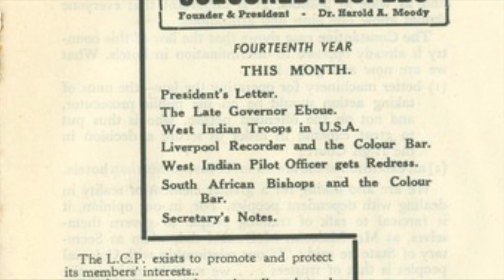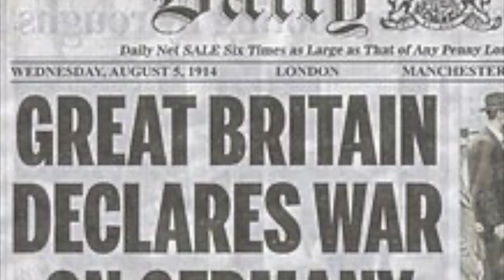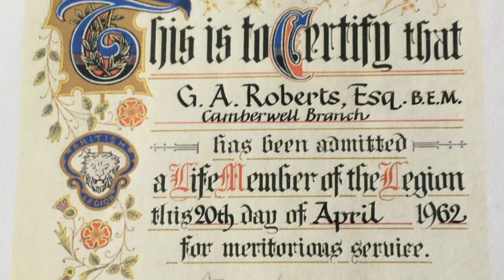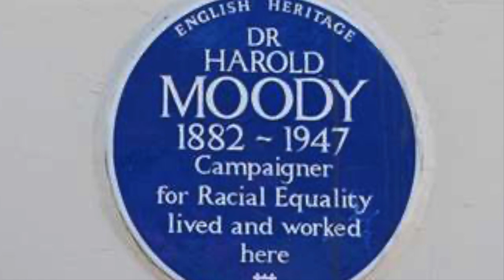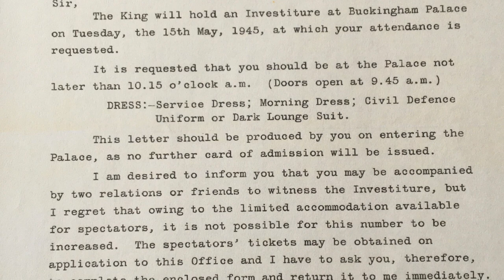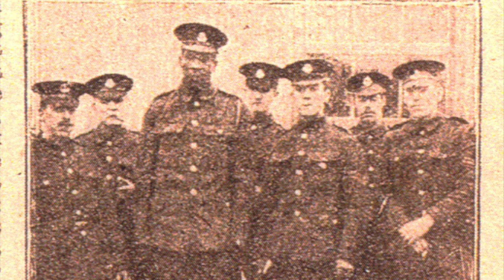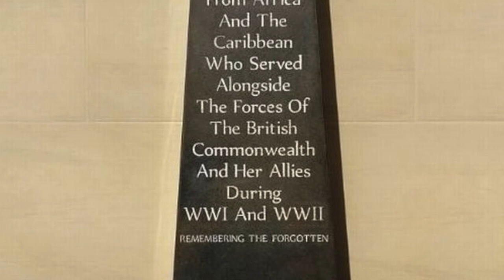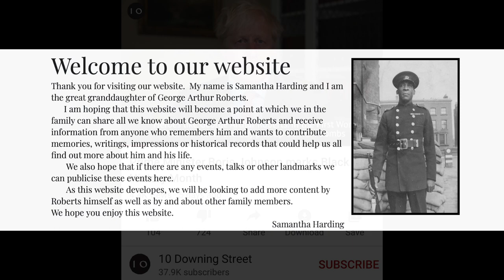George A Roberts. Soldier. Firefighter. Londoner.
George Arthur Roberts lived a remarkable life. Born in Trinidad, he served as a solider in the British Army in the First World War, and as a fireman in the Auxiliary Fire Service in the Second World War. In London, he was a founder member of the Camberwell branch of the Royal British Legion and of the League of Coloured Peoples. In this video, I am joined by historian Stephen Bourne to see what we can learn from George's extraordinary story.

Stephen Bourne is the author of two books on the experiences of black Britons in the two world wars. You can buy the first, Black Poppies, The second, Under Fire, you can buy